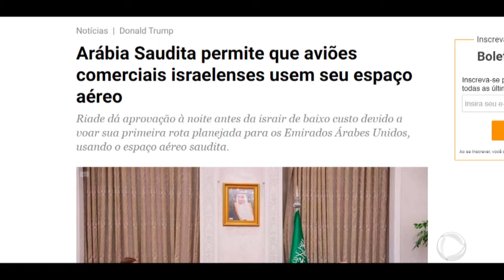MUNDO RECORD NEWS - CONFERÊNCIA REGIONAL DA FAO PARA ÁFRICA | PARTE 2